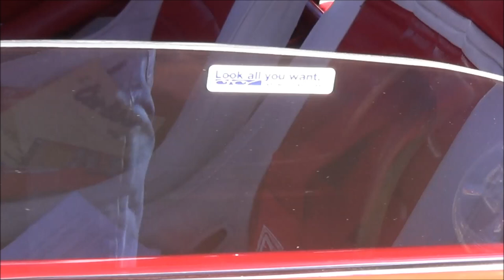1939 Chevy Pro Street 502 Big Block Coupe Classic Hot Rods and Muscle Cars Dreamgoatinc Video